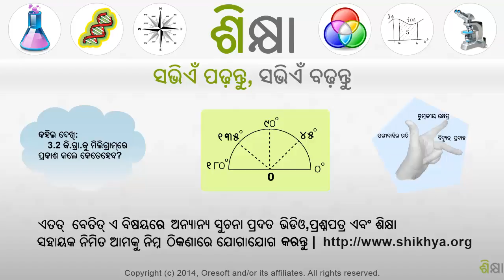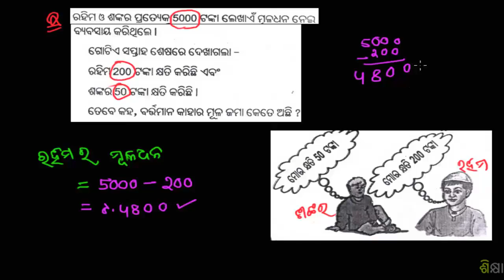1406 Adding decimals of different signs word problem